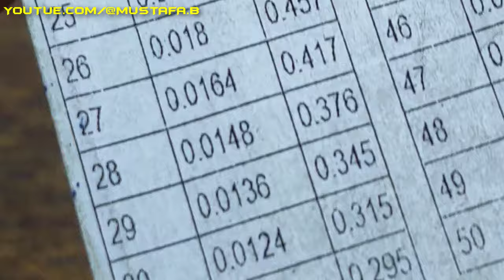demolition hammer drill ( ARMATURE WINDING )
demolition hammer drill

SPECIFICATIONS
Brand : SIMKO
Model : SH520-17HA
Rated Voltage (V) : 220-240 / 120
Frequency (HZ) : 50/60
Rated Input (W/AMPS) : 1200/11
Impact Rate (BPM) : 3100/min
Impact Energy (J): 14 / 10ft.lbs
Tool Holder : SDS Hex 17MM
Weight (kg) : 5.46
Size (mm) : 555 x 337 x 380
Tine Chisel : 17 x 350MM
Flat Chisel : 17x350MM

problem : broken commutator
we will replace the commutator and rewinding again